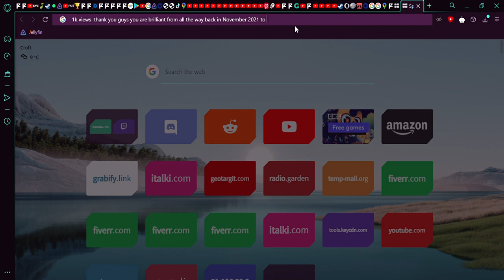THANK YOU GUYS